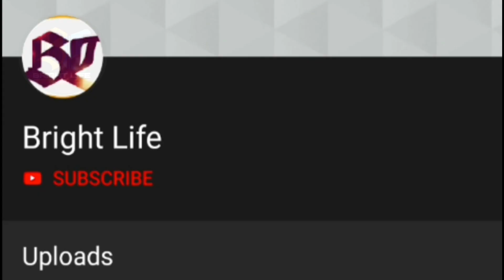ദയയുടെ യഥാർത്ഥ പേര് അറിയോ? ആർക്കുമറിയാത്ത കാര്യങ്ങൾ വെളിപ്പെടുത്തി ദയ അശ്വതി!Daya Aswathy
Hi friends

ദയയുടെ യഥാർത്ഥ പേര് അറിയോ?ഞാൻ അറിയാതെ അദ്ദേഹം വേറെ വിവാഹം കഴിച്ചു! ആർക്കുമറിയാത്ത കാര്യങ്ങൾ ഇതാ..